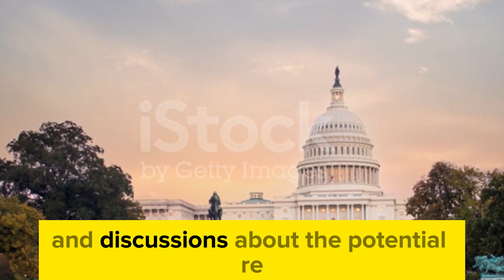IRAQI DINAR ✅ High-Level Washington Visits Spark Revaluation Rumors / IQD & USD updates / RV news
Thank you for choosing IQD DINAR- as your trusted source for Iraqi currency news, updates, and revaluation insights. Let's explore the world of Iraqi dinar together! IRAQI DINAR ✅ High-Level Washington Visits Spark Revaluation Rumors / Frank26 Update for All IQD Holders/ RV NEWS/ IQD update/ Dinar & USD info/ Dinar guru/ Iraqi dinar today/News Guru Updates Exchange Rate
- Explore topics such as:

Dinar info
RV news
Dinar update
Currency insider
Dinar rate today
Intelli-nvest
Online faiyaz
Edu matrix
Dinar guru
IQD dinar
Iraqi dinar
Dinar news
IQD
dinar
Iraqi dinar currency exchange rate
investment
stock exchange rate
2024
dinar investor
Iraq politics
currency reinstatement